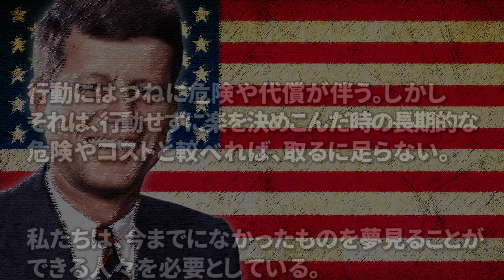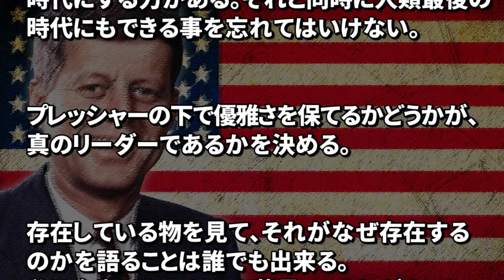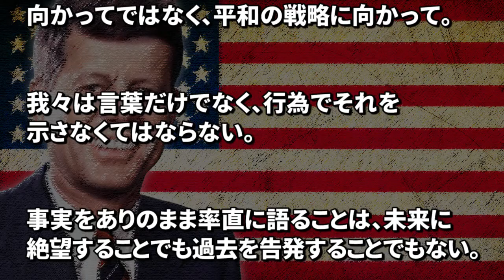【真のリーダー】 ジョン・F・ケネディの21世紀に残したい名言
遊説先のダラスで凶弾に倒れてから50年以上を経た今もなお、アメリカ国民から熱狂的に愛され続ける
第35代アメリカ合衆国大統領ジョン・F・ケネディの名言を厳選し、まとめてみました。